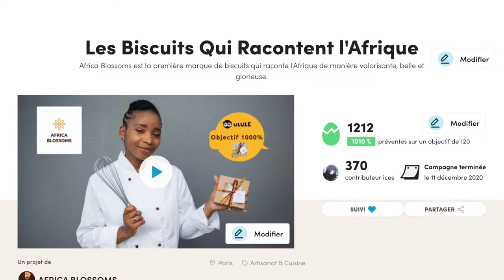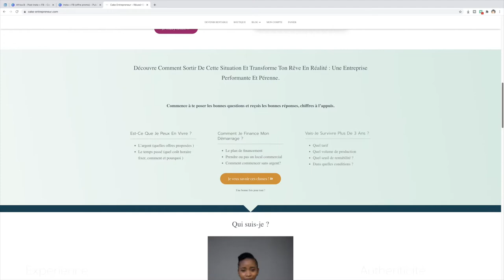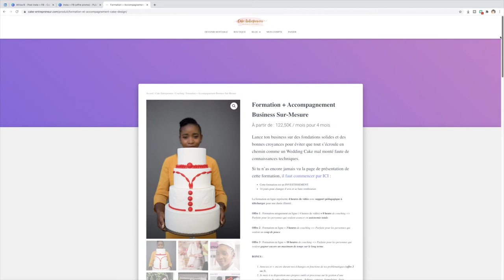Devenir Cake Designer & Cake Entrepreneur